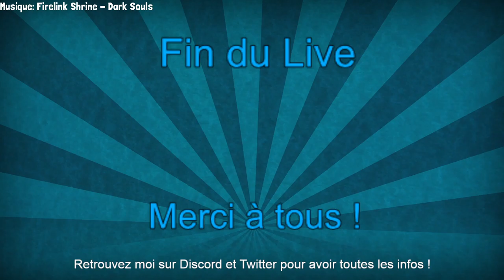Maire Georges Bémol EP 115 Part 2 [21 Jump Click]